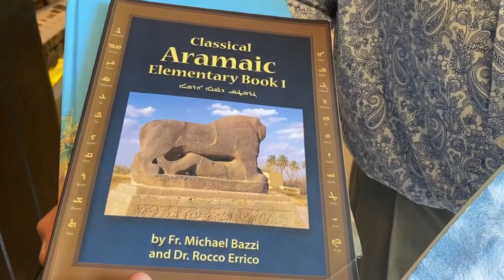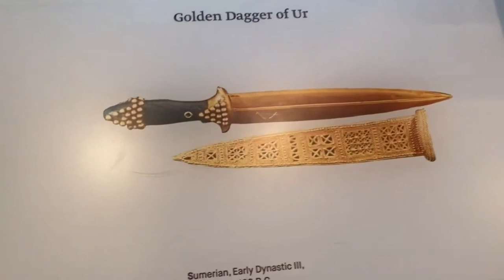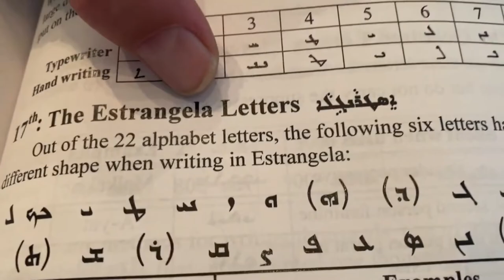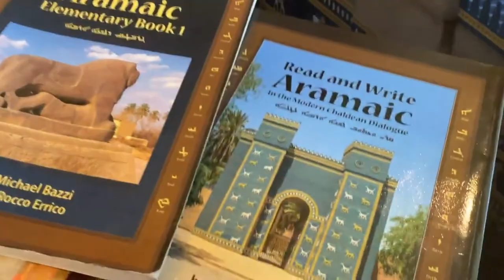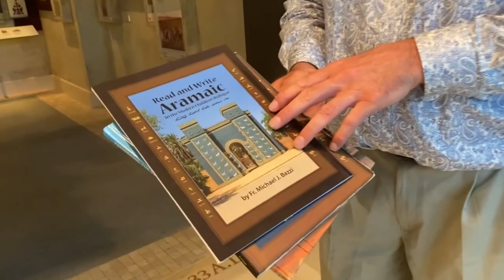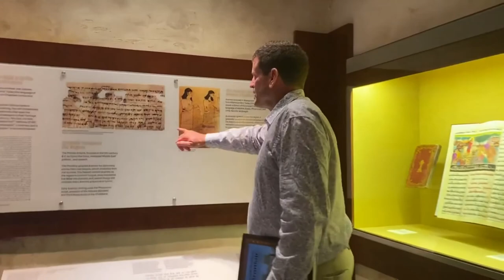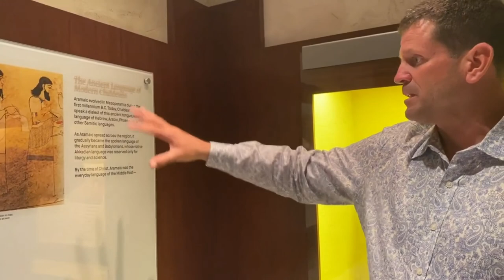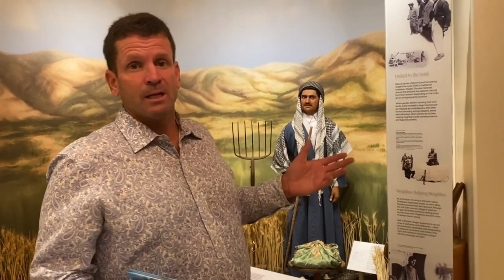Author and Publisher Roy Gessford visits the Chaldean Museum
Roy Gessford visited the Chaldean Museum, located at the Chaldean Cultural Center. It's the world's first and only Chaldean Museum.

Roy founded Let in the Light Publishing in 2012. Born and raised in Los Angeles, Roy graduated in 1994 from the University of California, San Diego, with a degree in Urban Studies and Planning and minors in Law, History, and Economics. Mr. Gessford earned a Master’s Degree of Interfaith Action from Claremont Lincoln University and a Multiple Subject Teaching Credential from CalState TEACH. His graduate work has included courses in Hebrew, Greek, and Aramaic.

Coach Gessford had a 20-year career within the tennis profession as a player, coach, referee, and tournament director. Roy  taught tennis at four and five star resorts around the world with Peter Burwash International (PBI), and coached tennis at Carmel Valley Ranch for nine years. Images of Roy Gessford playing tennis have appeared in periodicals such as The Wall Street Journal and Tennis Magazine.

Gessford coached over 30 seasons at the high school and collegiate level. He shares the wisdom he gained in A High School Tennis Coach’s Handbook: For Players, Parents, and Coaches, available in paperback, hardback, spiral bound, and electronic book formats. He has also written for various publications such as tennisplayer.net, Inside Tennis, and the Pulitzer Prize-winning international newspaper The Christian Science Monitor.

Roy’s current lecture topics include Essential Leadership Qualities, The Lord’s Prayer in Aramaic, and the Preservation of the Chaldean Aramaic Language.